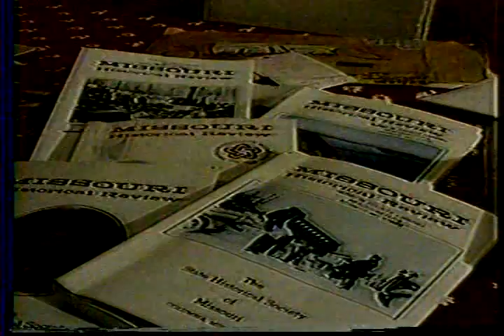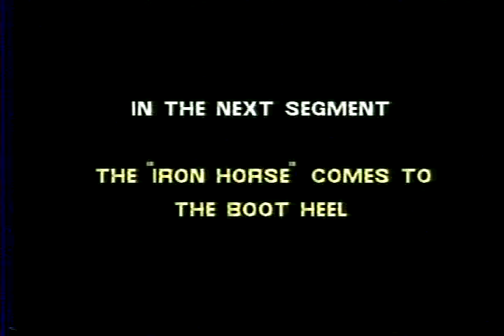Time For Talk - History of Bootheel Segment 1.mpg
Episode from Time for Talk with Rosemary showing several past interviews about the history of the Bootheel.